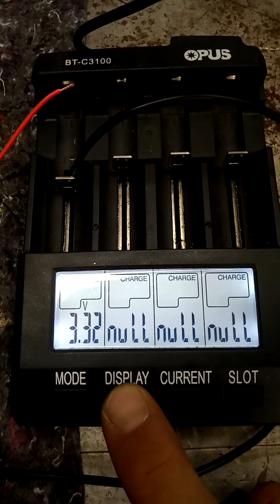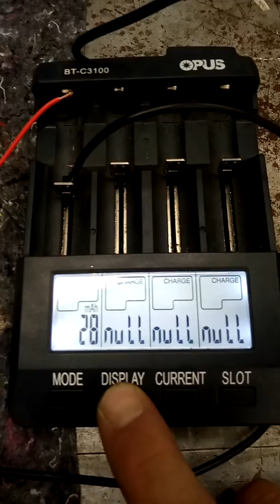Worx landroid battery problem!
Worx landroid wg794 with battery wa3225.

Robot driving back and front the charger buy dont charge.

Robot says charging stopped.

I check those wiring which i fixed last time.
Those wiring's are ok.

Charger output 32volt, same that dock gives out.

Watched battery voltage menu screen under 20volt.

Battery is maybe so empty that charger doesnt re-organize that.

One of the 18650cell are under 2.2volt, ni i try wake up those cell one by one with opus charger.

Mine wa3225 battery is six year old, it maybe that lifetime.